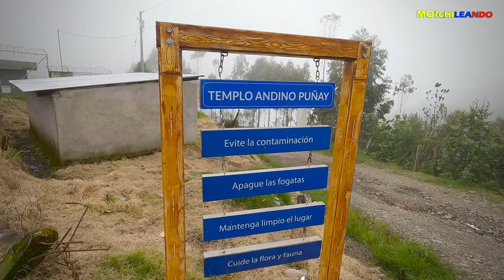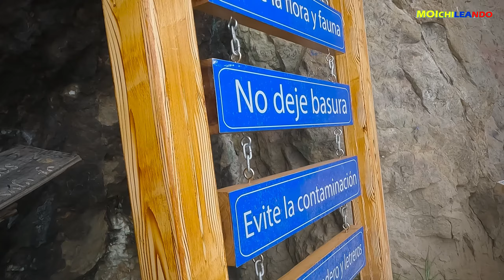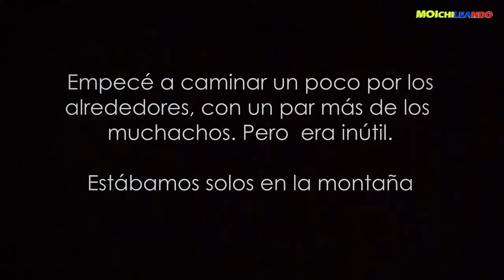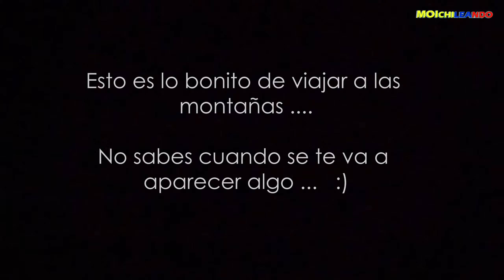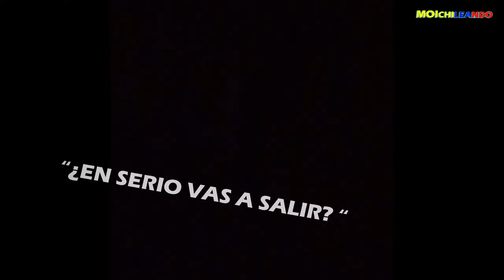Cerro PUÑAY 😱FANTASMAS vienen a ACAMPAR con NOSOTROS ¿Cómo llegar CRUZANDO MONTAÑAS? | MOICHILEANDO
Este es otro viaje con mis suscriptores, celebrando otro año de mi canal. El Puñay nos recibió con un clima nublado, pero igualmente lo disfrutamos.

Los caminos cerrados no impidieron viajar por nuestro Ecuador.